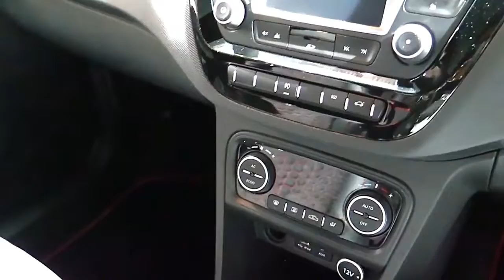2018 Tata Tigor New Edition Design Special Limited First Impression Lookaround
2018 Tata Tigor New Edition Design Special Limited First Impression Lookaround